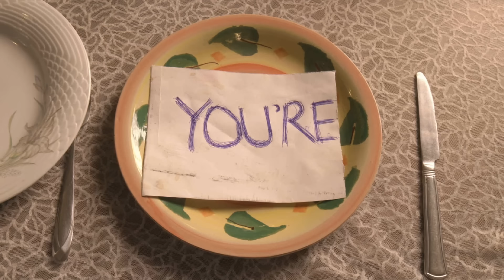Boy Spyce & Khaid - I Don't Care (Performance Video)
Boy Spyce & Khaid - I Don't Care